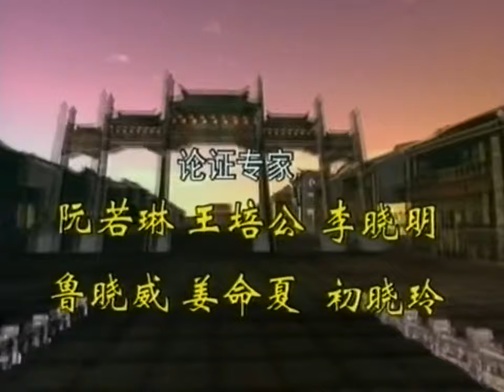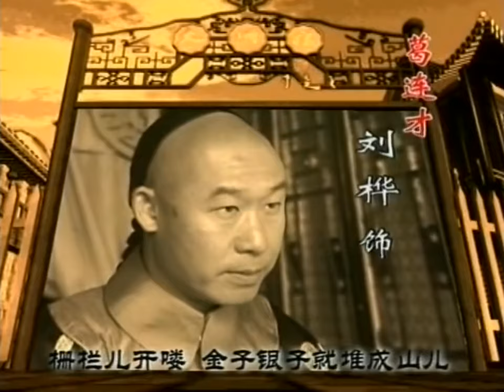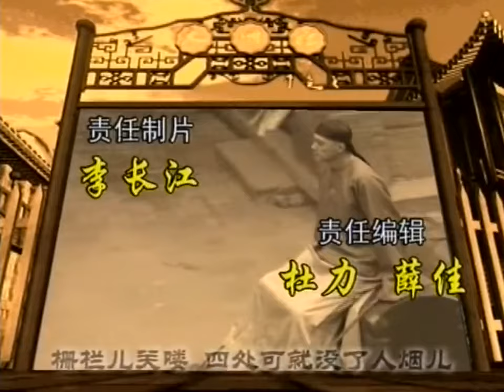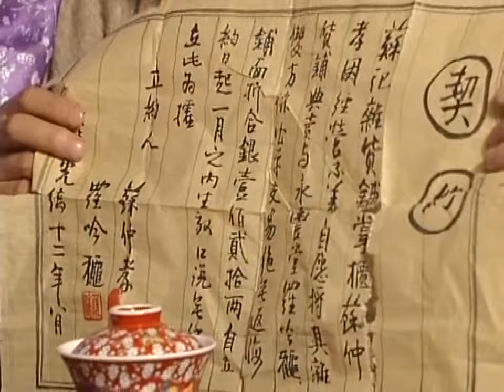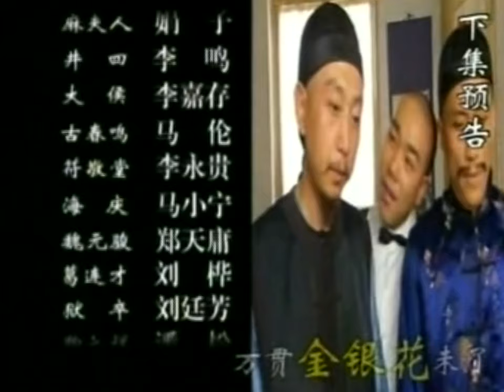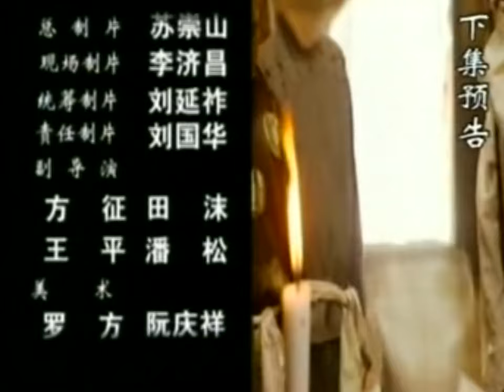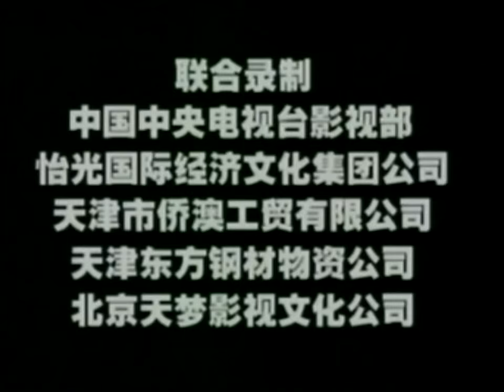大栅栏 13（吕丽萍/刘钧/谢钢 ）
《大栅栏》将带您穿越回到清朝末年的北京坊，领略那段商业繁荣和老北京风俗的历史。林兆华担任艺术顾问，实力派演员集结，黄家师兄妹再度携手，共同演绎这段传奇故事。药店“永丰堂”、古玩店“永古斋”、永丰银号等地，将成为剧情的主要发生地，而布店“瑞祥义（瑞蚨祥）”、鞋店“福升号（内联升）”，戏班“三利班”（“三庆班”）、茶馆“白麻子”（“张一元”）“馨露园”（“天蕙斋”）等则将为故事增添更多色彩。几乎每位演员都拥有戏剧魅力，包括吕丽萍、刘钧、谢钢等，共同打造了这部引人入胜的京城传奇。